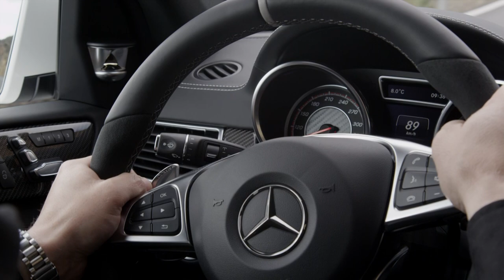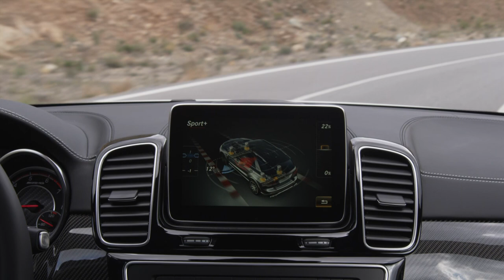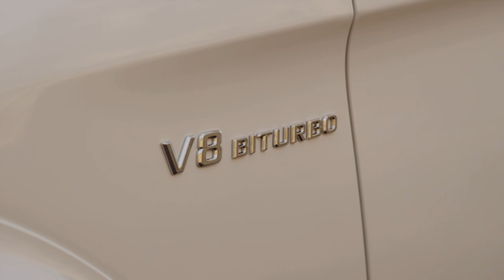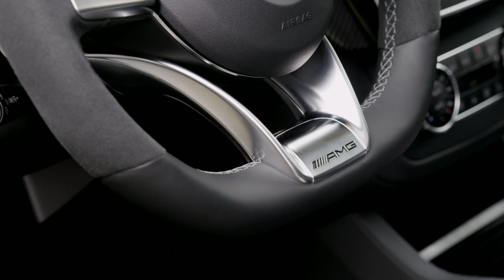2016 Mercedes-AMG GLE 63 S video presentation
Workout for the best-seller: Mercedes-AMG GLE 63 and GLE 63 S
The new Mercedes-AMG GLE 63 4MATIC is now stronger and more appealing than ever with an expanded model line-up and even more power. Following the introduction of the new naming logic, the successor of the successful Mercedes-Benz ML 63 AMG is now called the Mercedes-AMG GLE 63. The AMG 5.5-litre twin-turbo V8 engine is even more powerful than before: in addition to the basic variant developing 410 kW (557 hp), there is also the highly sporty S-Model to choose from which is rated at 430 kW (585 hp). The chassis was completely revised to deliver even better driving dynamics and agility. The throttle response of the engine and the shift times of the transmission are now on a new, even sportier level and thereby underscore the hallmark AMG Driving Performance. With the characteristic AMG family face featuring “A-wing” and twin-blade radiator grille, the power SUV also has a more dynamic appearance than before.